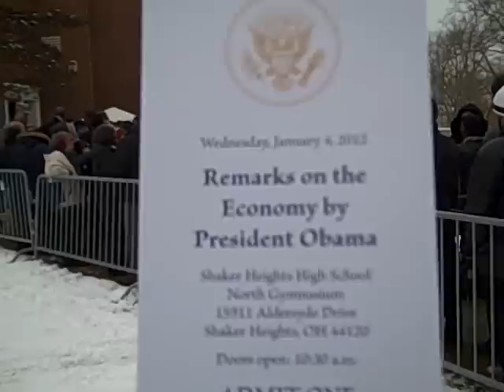My Day With Barack Obama at Shaker Heights High School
Wait with me...Well worth it!